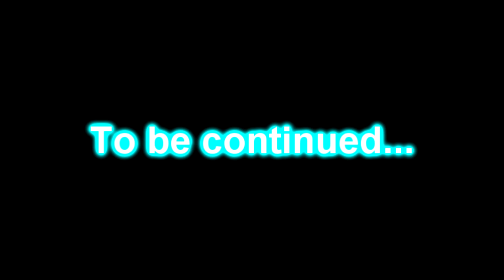Journey to Uluru- Part 1